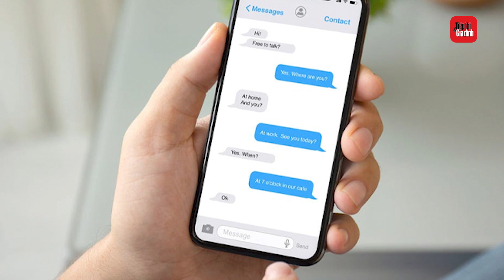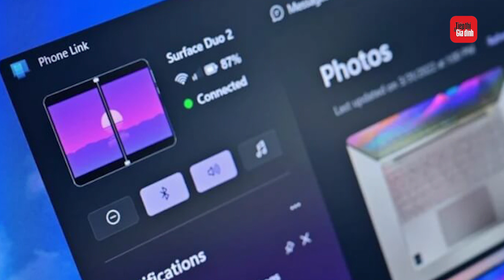Người dùng Apple sắp được nhắn tin iMessage trên máy tính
Người dùng sắp có thể gửi và nhận tin nhắn iMessages trên máy tính mà không cần nhấc chiếc iPhone của mình lên.

Người dùng Apple sẽ sớm có thể gửi và nhận tin nhắn từ iMessage trên máy tính chạy hệ điều hành Windows. Ngoài nhắn tin, các chức năng khác như thực hiện và nhận cuộc gọi, xem thông báo cũng được tích hợp (Theo Insider).

Cụ thể, số lượng nhỏ người dùng trong Windows Insiders — cộng đồng người dùng Windows được tiếp cận trước các tính năng mới và đóng góp ý kiến phản hồi — sẽ nhận bản thử nghiệm ứng dụng Phone Link cho iOS trên Windows 11 bắt đầu ngày 1/3, theo Microsoft cho biết trong một bài đăng trên blog.

Ứng dụng Phone Link (trước đây là Your Phone) trên Android đã hoạt động từ khá lâu. Nó tạo ra một giao diện giúp người dùng truy cập tin nhắn trên các thiết bị Android thông qua máy tính.

Do mới chỉ là bản thử nghiệm, ứng dụng này sẽ chỉ hỗ trợ các chức năng cơ bản như nhắn tin hay gọi điện, và không thể nhắn tin trong nhóm hoặc gửi file phương tiện.

Bên cạnh đó, dù Phone Link không hỗ trợ chia sẻ ảnh, nhưng đây là một dấu hiệu khác cho thấy các dịch vụ của Microsoft và Apple đang trở nên gắn bó với nhau hơn sau khi iCloud Photos xuất hiện trên Windows 11.

Được biết việc tích hợp Phone Link trên Messenger chỉ là một phần thú vị của bản cập nhật mới trên Windows 11. Thứ còn lại là việc đưa chatbot Bing AI vào thanh tìm kiếm của hệ điều hành.